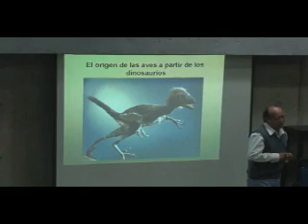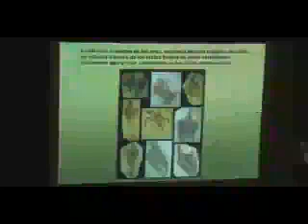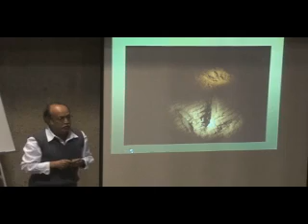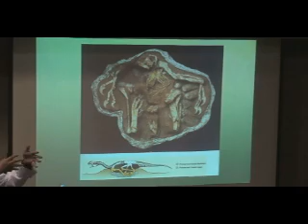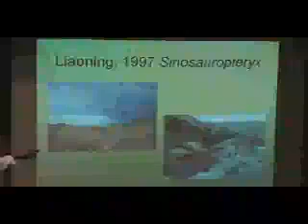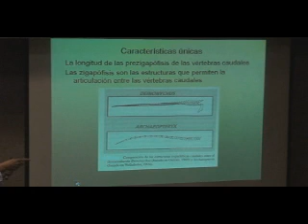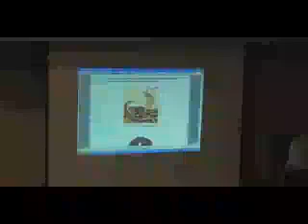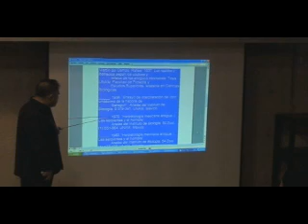Los dinosaurios y el origen de las aves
M. en C. René Hernández Rivera, en el marco del SEMINARIO RAFAEL MARTÍN DEL CAMPO Y SÁNCHEZ, Fac. de Ciencias, UNAM, 2009.